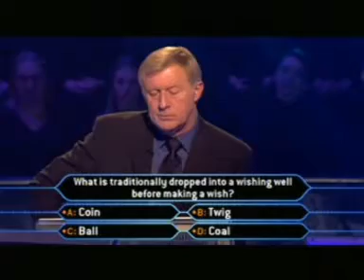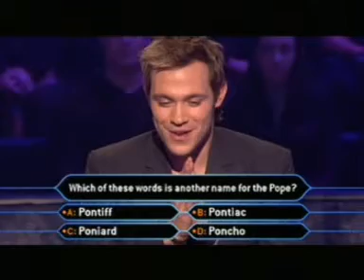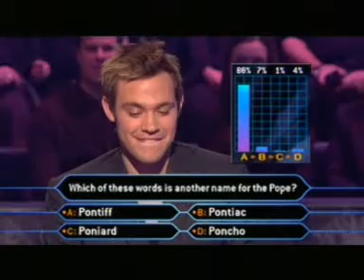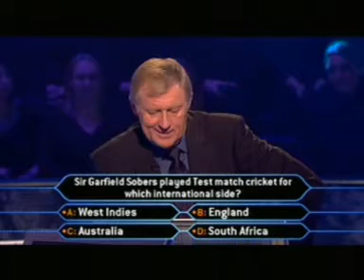Emma Bunton - WHO WANTS TO BE A MILLIONAIRE